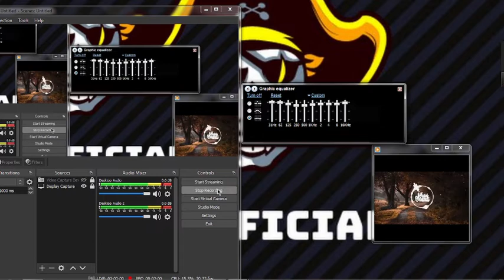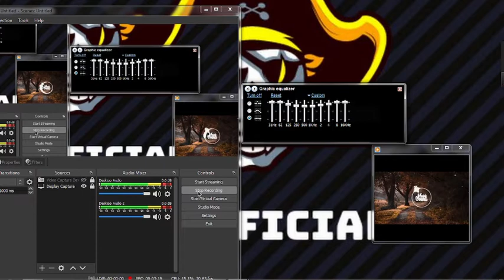New Soul Full Remix Bass | Khánh Jr7